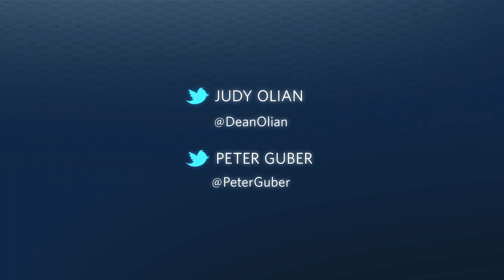Leaders on Leadership: Janet Napolitano, President of the University of California system.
Peter Guber, CEO of Mandalay Entertainment, and Dean Judy Olian of UCLA Anderson School of Management, sat down with Janet Napolitano to discuss leadership.